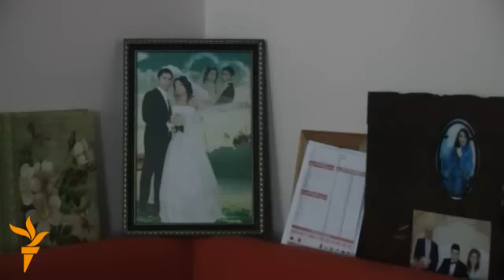Bayraq Meydanında sonuncu bina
Bayraq Meydanı ərazisində - Eurovision mahnı müsabiqəsi üçün arean tikilən yerdə sonuncu binanın sakinlərinə fevralın 5-ə qədər vaxt verilib.